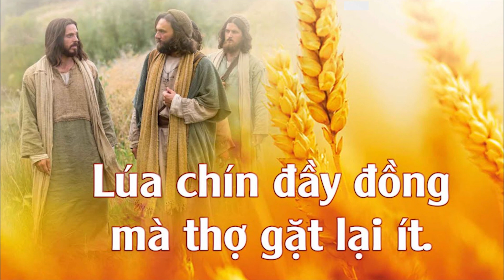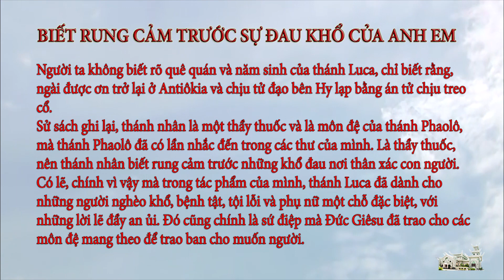Suy niệm Lời Chúa ngày 18.10.2021: Biết rung cảm trước sự đau khổ của anh em